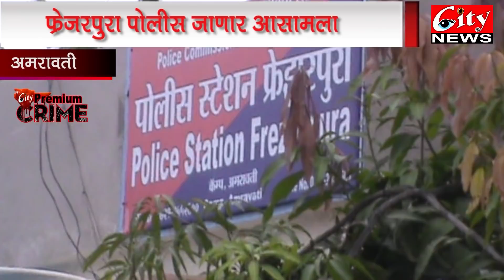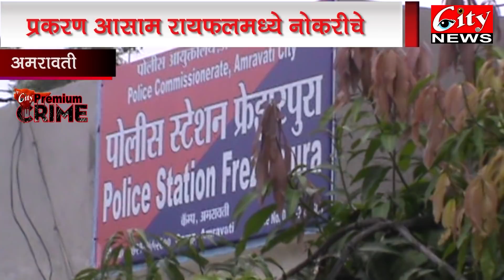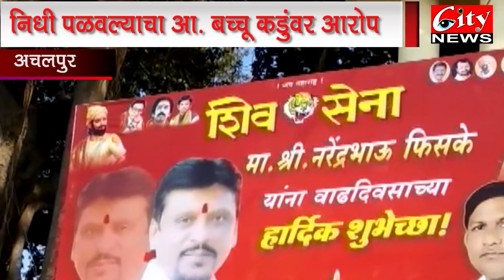25DECEMBER2018 CITYNEWSAMRAVATI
अचलपूर मतदार संघातील तळेगाव मोहना ते अचलपूर या राष्ट्रीय महामार्गाच काम जोरात सुरु असून येथील काम निकृष्ट.
 अचलपूर नगरपालिका व चांदुर बाजार नगरपालिकेचा वैशिष्ट्यपूर्ण योजनेअंतर्गत मिळालेला निधी आमदार बच्चू कडू यांनी आपल्या मतदार संघात पळवला असा आरोप दोन्ही नगराध्यक्षानी.
आसाम रायफल विभागात नोकरी लावून देण्याचं आमिष देणाऱ्या श्रीकांत फुलसावंगेला फ्रेजरपुरा पोलिसांनी ताब्यात घेऊन गुन्हे दाखल.
अकोली मार्गावरील मयुरेश मंगल कार्यालयातील एका विवाह समारंभात महिलेने गोंधळ घातला.
अंबापेठ येथील नियॉन चर्चच्या वतीने ख्रिसमसच्या पूर्व संध्येला शोभायात्रा.
भाजप अल्पसंख्यांक मोर्चाचे महाराष्ट्र प्रदेशाध्यक्ष जमाल सिद्धीकी यांनी सिटी न्यूज कार्यालयाला सदीच्छा भेट.